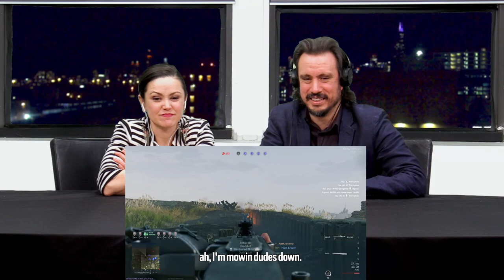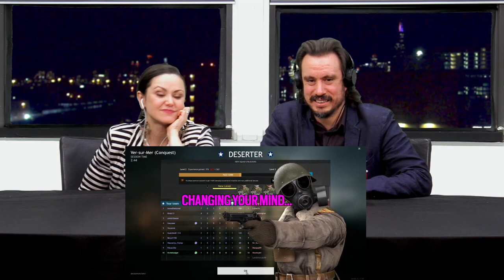CHUCKLES IN FLAMMENWERFER | Enlisted by TheRussianBadger | Bosses First Time React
Follow Kira -
These businesses are dedicated to helping people find freedom and ease in their bodies and lives.

Follow Kit -
Kit is a Marine Veteran and Founding Member of 99 Perspectives,
He enjoys History, Humor, and Warhammer 40,000